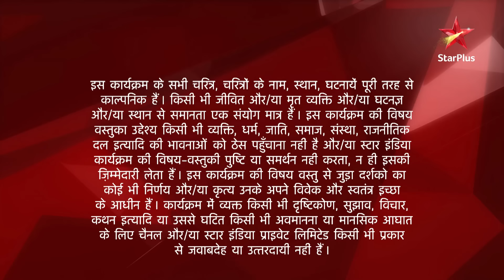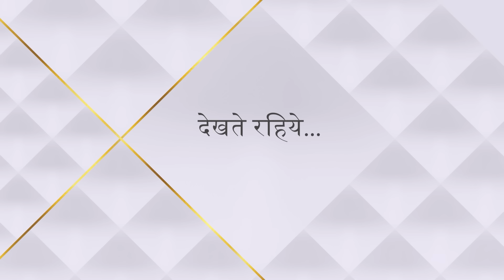Ek Hazaaron Mein Meri Behna Hai | एक हज़ारों में मेरी बहना है | Dabbu ke roke mein aaya naya twist!